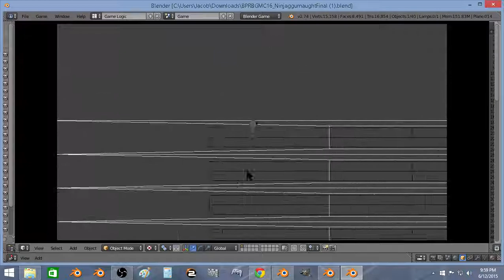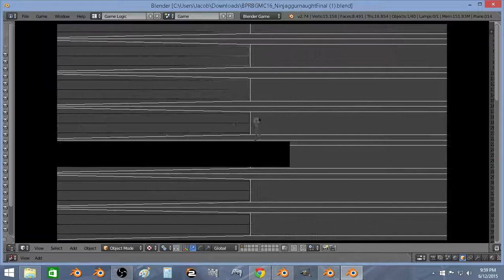What my game looked like, (it's not what is in the videos of the reviews)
apparently the wrong file was uploaded into the bgmc 16 games pack